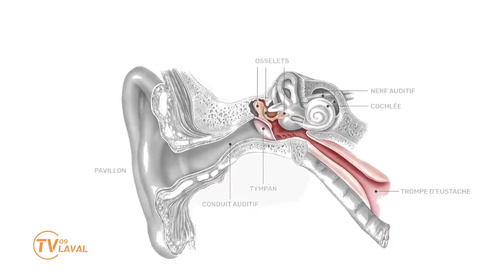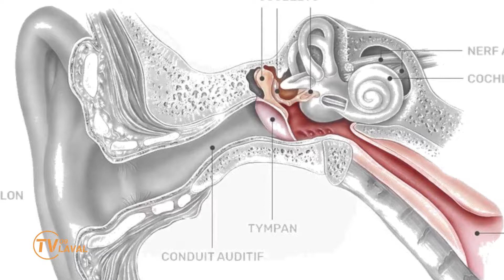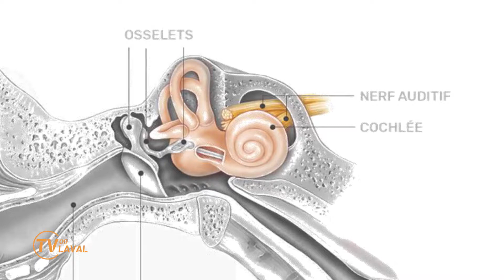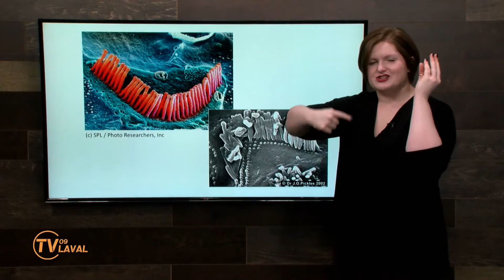Comment fonctionne l'audition?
La chronique en santé auditive de Marie-France Bougie à TV Laval 09